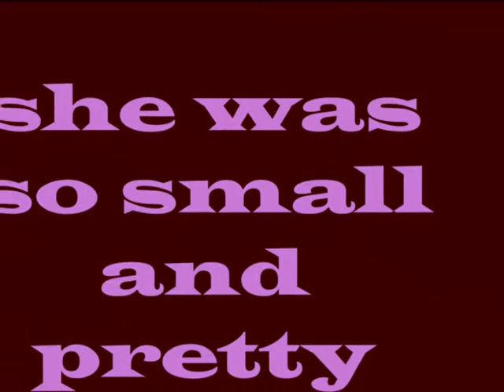my baby sara......love u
this is my little story,my little princess.my sweet baby Sara